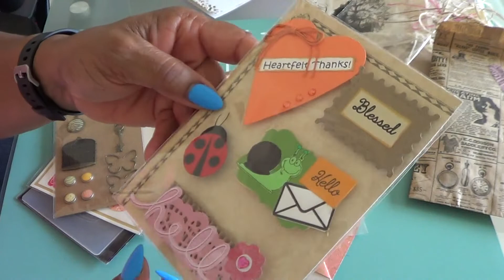Happy Mail from terryeo1's Summer Giveaway